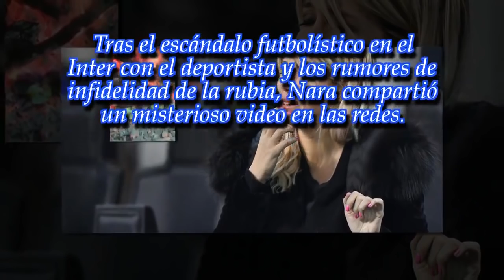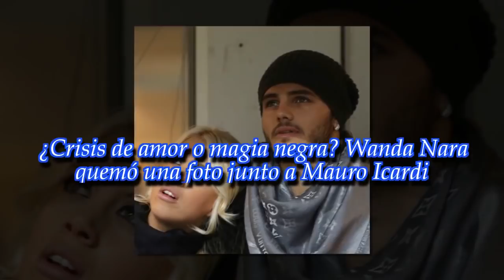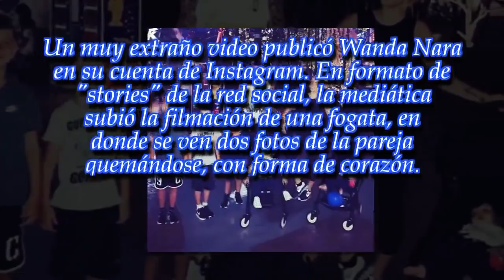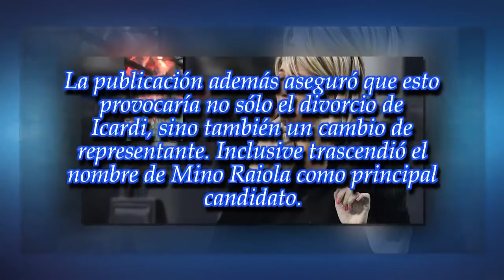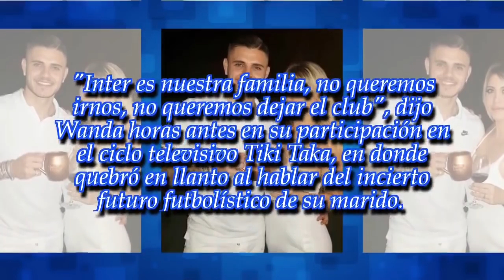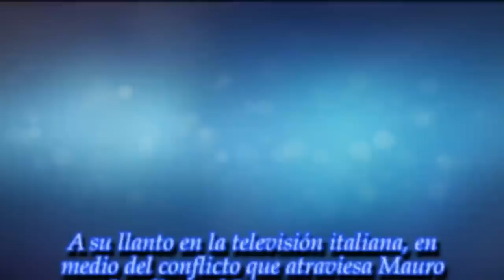Wanda Nara quemó fotos con Mauro Icardi